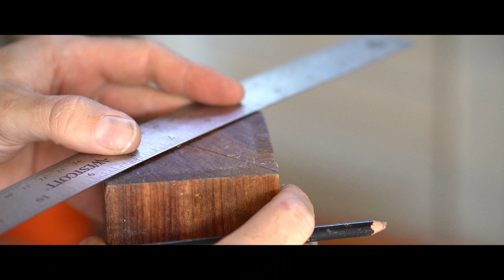Woodturning a Carvers Mallet with a Bottle Opener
The most important tool in the shop, the bottle opener, and what a better place to have it than on your hand-turned carvers mallet. I am still getting the hang of this lathe and this was a great project to learn some basics of woodturning. This mallet is from a 3x3 block of Canarywood.

These videos are not How-To's, they are made to entertain, to show my process and the lessons I learn throughout each project.